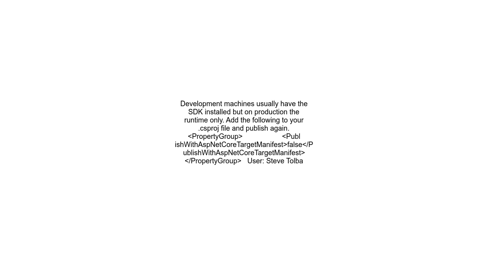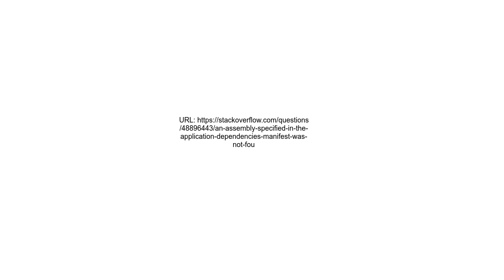An assembly specified in the application dependencies manifest was not found